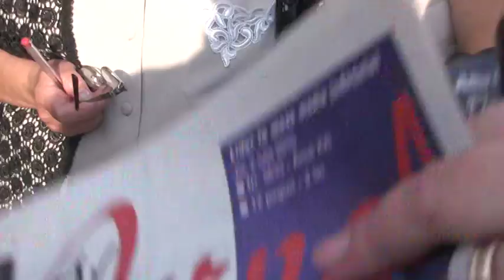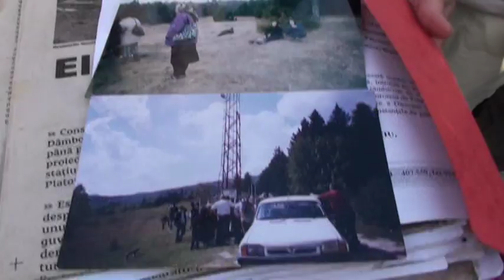Târgoviște pe harta caravanei „Fii la putere” - Antena 3 - 2 iul 2015 - p3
Cu ocazia aniversării unui deceniu de existență și de rezistență a Antenei 3, campania „Fii la putere” a ajuns și în Dâmbovița
Târgoviște pe harta caravanei Antena 3

Duminică, 5 iulie 2015, postul național de televiziune Antena 3 a sărbătorit 10 ani de existență și de rezistență. Sărbătoarea a fost precedată de un tur de forță al jurnaliștilor Antena 3 prin țară. Caravana „Fii la putere” a poposit printre oameni pentru a sărbători împreună cu cei mai fideli telespectatori aniversarea unui deceniu de profesionalism, de luptă și de performanță. Ultima oprire a vedetelor Antena 3 a fost la Târgoviște, unde prezența caravanei „Fii la putere” a atras mulți dâmbovițeni care au vrut să-i salute și să-i felicite pe jurnaliștii preferați, dar și să le transmită problemele și durerile profunde cu care se confruntă în Dâmbovița. Echipa cotidianului Jurnal de Dâmbovița, condusă de Alina Mavrodin Vasiliu, senior editor, a venit cu steaguri, cu buchete de crizanteme, cu ziare și cu albume „Povești de Dragoste” pentru colegii de la Antena 3 pentru a le ura și a le cânta „La mulți ani!” și mai ales pentru a fi împreună în acest moment aniversar. La rându-le, ziariștii de la Jurnal de Dâmbovița au fost asaltați de dâmbovițenii veniți pe Platoul Prefecturii. Ne-au bucurat mesajele lor de susținere, dar ne-au întristat problemele grele despre care ne-au vorbit.